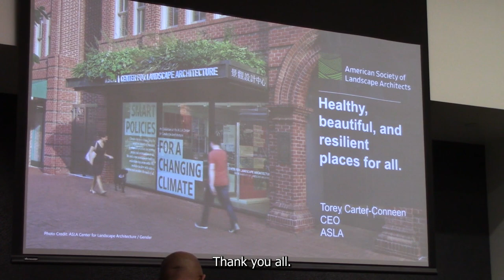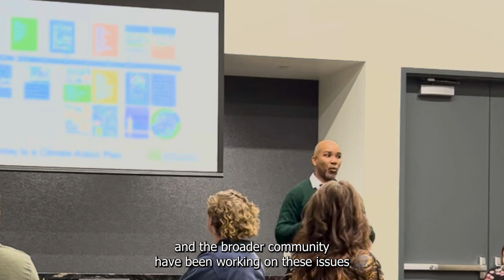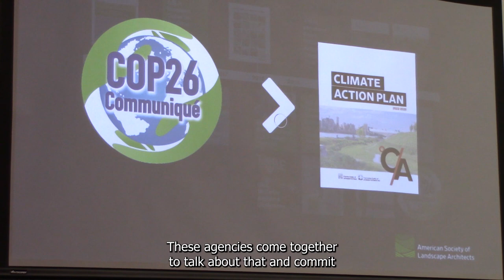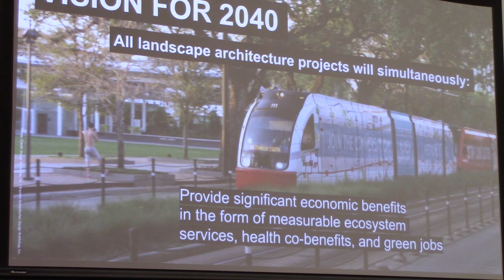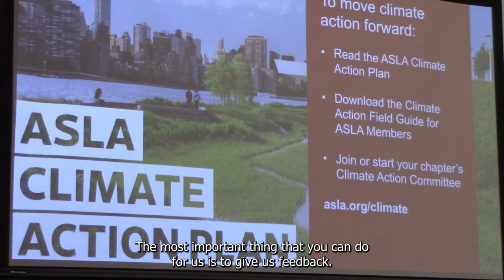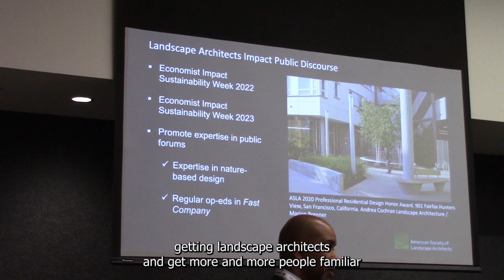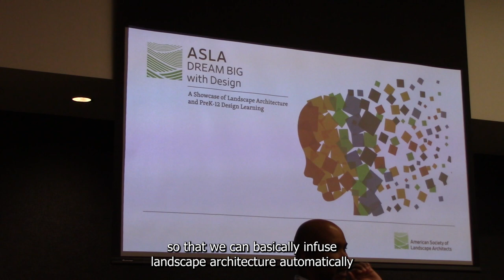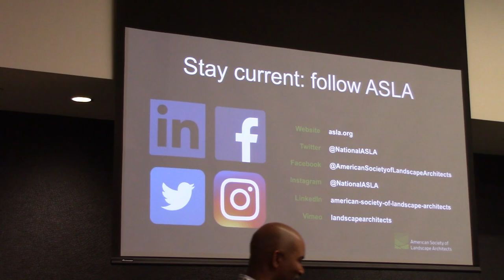Torey Carter-Coneen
Address by Torey Carter-Coneen, CEO of the American Society of Landscape Architects, at the WV-ASLA luncheon during the WV Construction and Design Expo at the Charleston Civic Center, March 23, 2023.